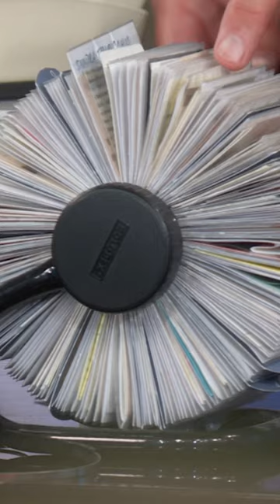Gen Z Audience Member Tries to Identify ‘Boomer’ Items